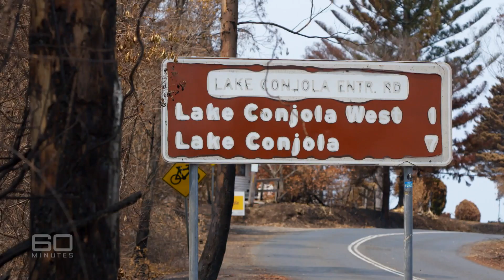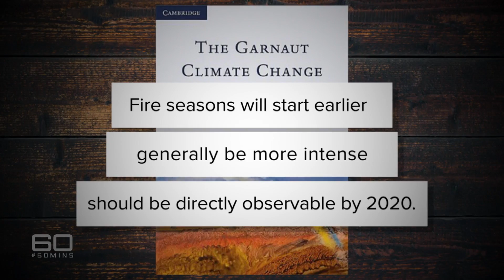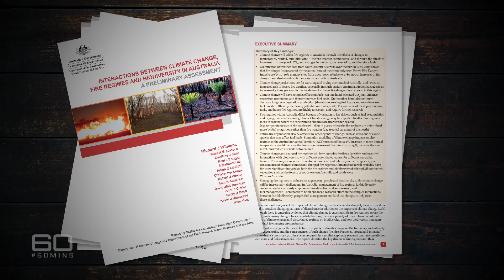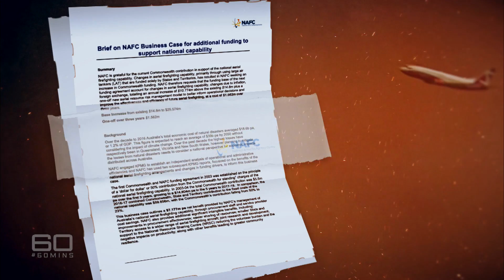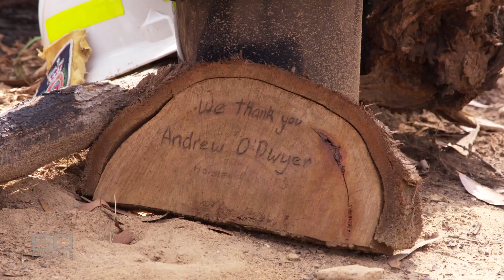The fight against Australia's biggest ever bushfires | 60 Minutes Australia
Australia continues to endure a long, hot and tragic summer. Extreme conditions have contributed to extreme disasters. The worst, of course, has been the bushfires burning all over the country, many of which are still active.

Despite the heroic efforts of thousands of brave men and women, lives have been lost and enormous amounts of property destroyed. Understandably, "Why?" is the first thing people want to know. "Can we stop it happening again?" is the next. In the premiere story of the 42nd season of 60 Minutes, Tara Brown speaks with highly respected fire, climate and political experts to answer the fundamental questions Australians need answered.